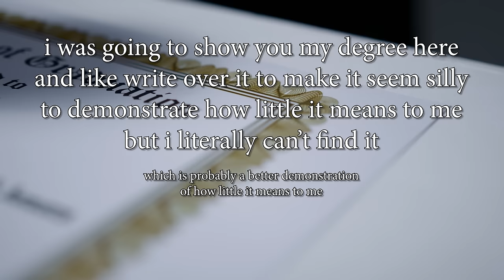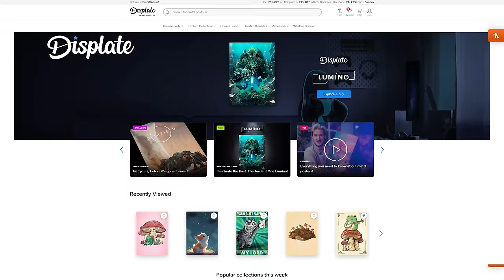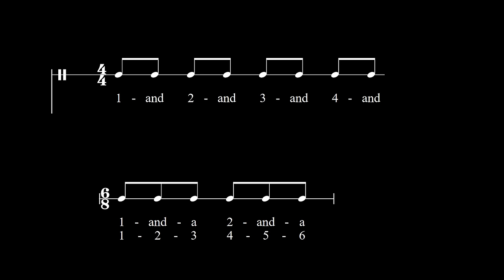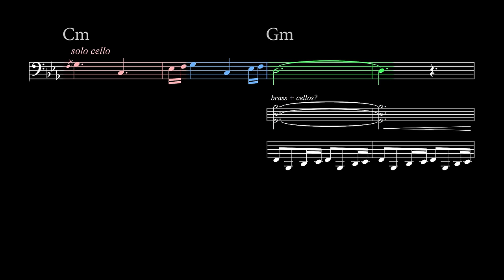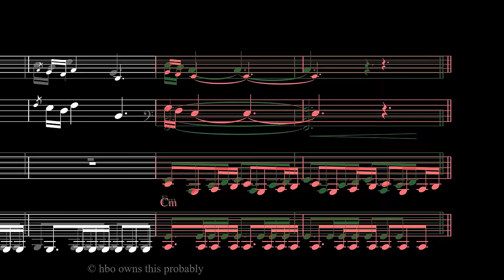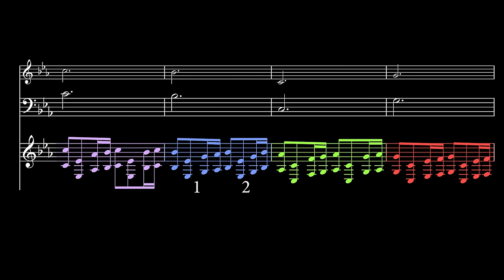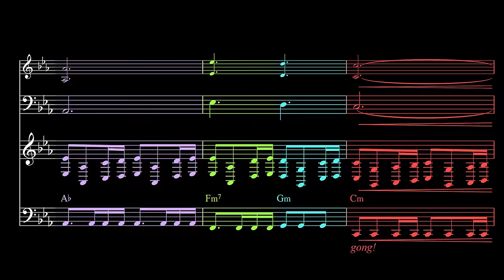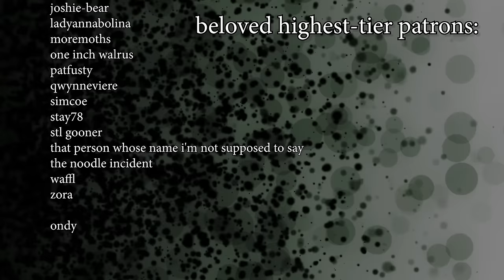Why Nobody Skips the Game of Thrones Theme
s1e10 soon idk, sorta sorry that i did this first but it's actually been on my chest for longer so.

and my next highest-tier: deettz, gcracker01, joqu, lail, livi4, vampplanet4, valuedgoolies

Chapters:
0:00 Introduction
1:02 Basic Elements
1:49 Fantasy (and Instrumentation)
4:45 The Sponsored Segment
6:46 The Compositional Analysis
22:44 That Was a Really Long Chapter
23:15 Final Thoughts

now would be a truly strange time for sideways to come back